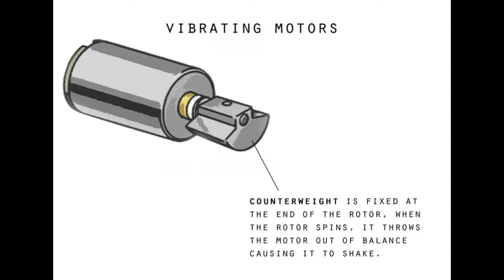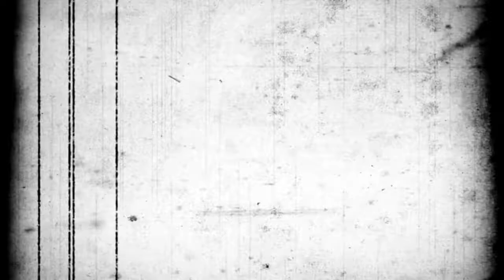How mobile phone vibrates explained in Telugu?What causes a cell phone to vibrate in Telugu?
✹✹✹✹✹✹✹✹✹✹✹✹✹✹ About Video ✹✹✹✹✹✹✹✹✹✹✹✹✹✹✹✹
How mobile phone vibrates explained in Telugu ?|| What causes a cell phone to vibrate in Telugu? || how mobile vibrate || HiTech Abbayi
Blue Yeti USB Microphone
Blue Microphones Snowball iCE Condenser Microphone